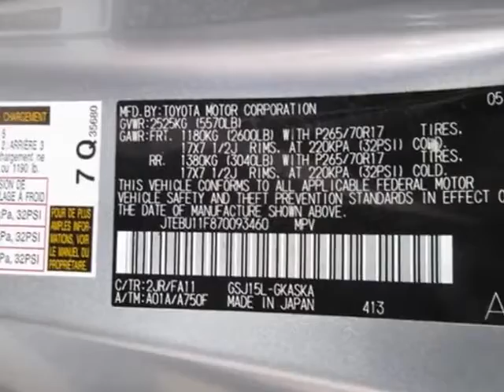2007 Toyota FJ Cruiser 4WD SUV - New Jersey State Auto Auction Jersey City, NJ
New Jersey State Auto Auction, Jersey City, NJ - 2007 TOYOTA FJ CRUISER